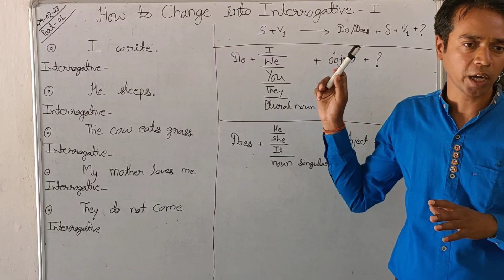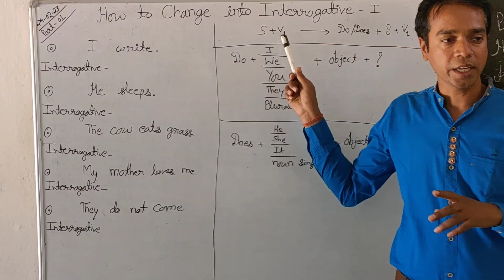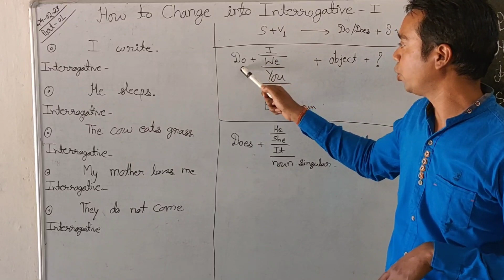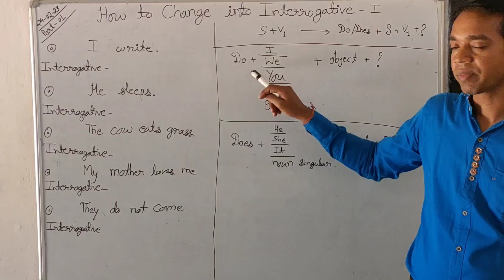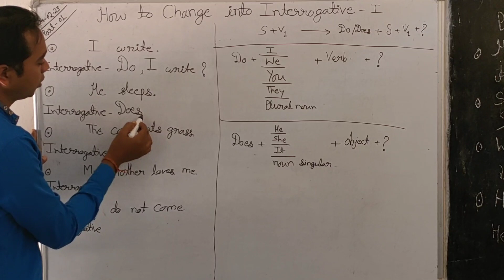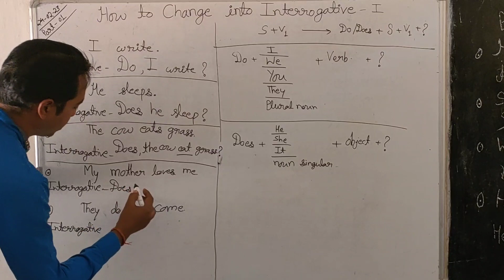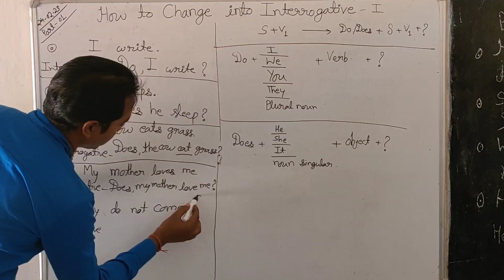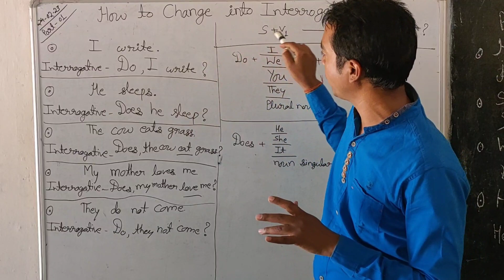HOW TO CHANGE INTO INTERROGATIVE PART 1 , AAO ENGLISH SEEKHEN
HOW TO CHANGE INTO 8NTERROGATIVE PART 1 ,AAO ENGLISH SEEKHEN

Hello guys this is Aashutosh Maurya, I made this channel for new learner to teach them rural english in an easy and interesting way. You can also suggest that should I tell in my upcoming videos. Do tell me your suggestions. यदि आप अग्रेजी पढना और लिखना चाहते हो तो आपके लिए बेहद जरूरी वीडियो है मेने इस वीडियो मे आपको बताया है कि आप कैसे जल्दी से सुरु से और सही तरीके से अग्रेजी पढना सीख सकते है। कुछ point है जिन्हे मेने उचित तरीक़े से clear किया है आप ये वीडियो देखें जरूर ! काम आएगी आपके बहुत घ्यान रखें आप आपना
abcd , अंग्रेजी का abcd
Kids And Toddlers,
Directions name in Hindi
hindi meanings,